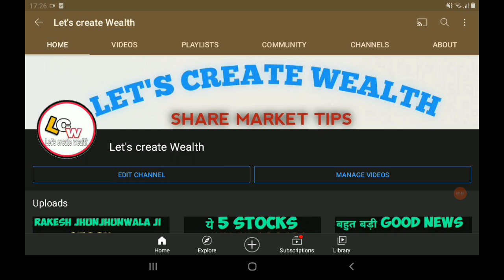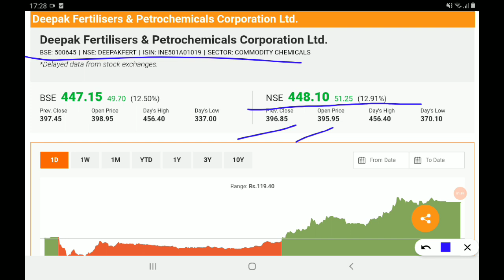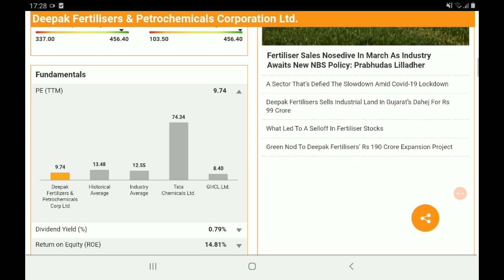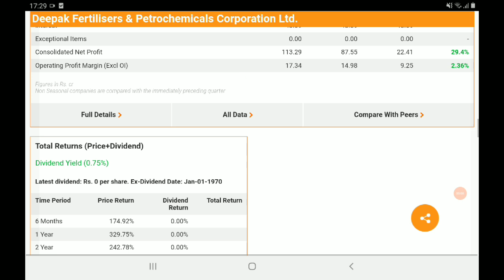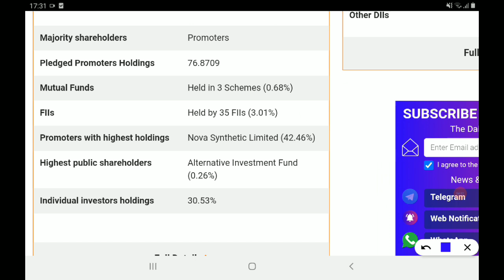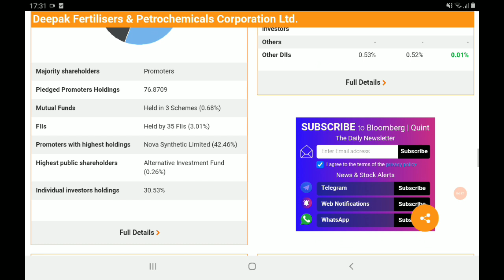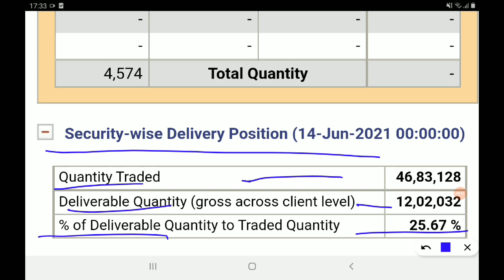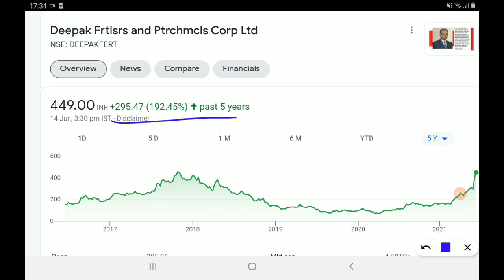Deepak Fertilisers मे इतनी तेजी क्यों हैं ??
AFFLE INDIA@1538

IRCTC@1368

BAJAJ FINANCE@1829

DEEPAK NITRITE@491

INDIAMART@2299

 NAVIN FLUORINE@1435

BAJAJ FINSERV@4407

BERGERPAINT@464

HDFC LIFE@501

RELAXO FOOTWEAR@635

SAFARI INDUSTRIES@356

SRF LTD@3593

HLE GLASSCOAT@1523

AFFLE INDIA@1538

IRCTC@1368

BAJAJ FINANCE@1829

DEEPAK NITRITE@491

INDIAMART@2299

 NAVIN FLUORINE@1435

BAJAJ FINSERV@4407

BERGERPAINT@464

HDFC LIFE@501

RELAXO FOOTWEAR@635

SAFARI INDUSTRIES@356

SRF LTD@3593

HLE GLASSCOAT@1523

My all videos for the knowledge purpose of share market and investment before any kind of investment please take the opinion from your financial adviser and my purpose to invest

AFFLE INDIA@1538

BAJAJ FINANCE@1829

DEEPAK NITRITE@491

INDIAMART@2299

 NAVIN FLUORINE@1435

BAJAJ FINSERV@4407

BERGERPAINT@464

HDFC LIFE@501

RELAXO FOOTWEAR@635

SAFARI INDUSTRIES@356

SRF LTD@3593